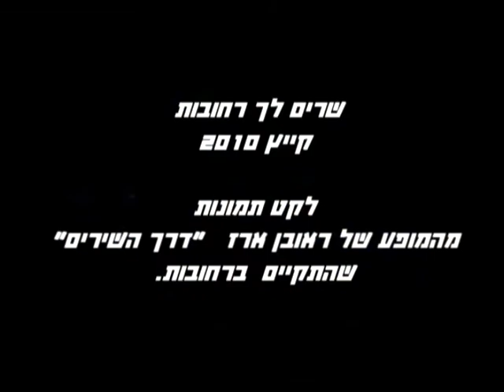♫ ראובן ארז - תמונות מהמופע דרך השירים שנערך ברחובות